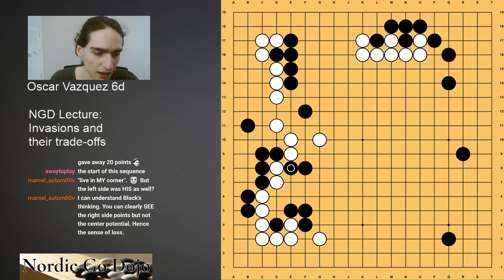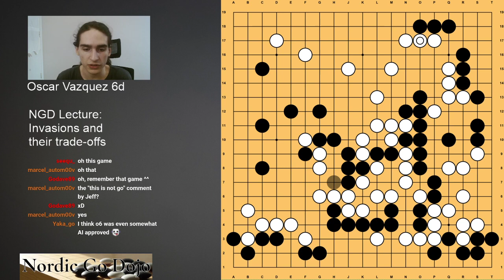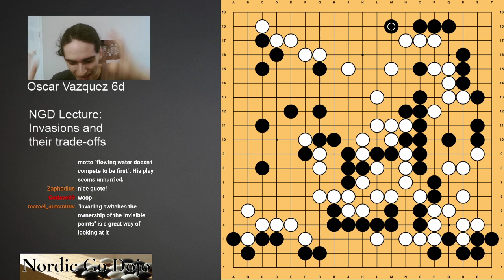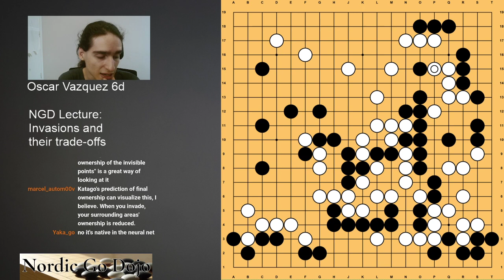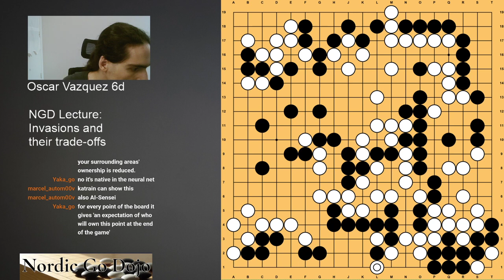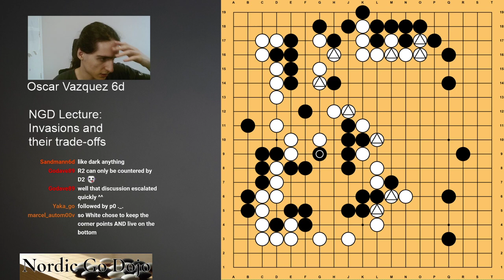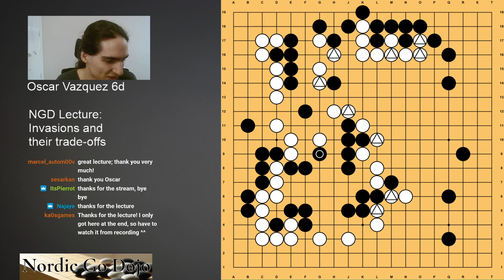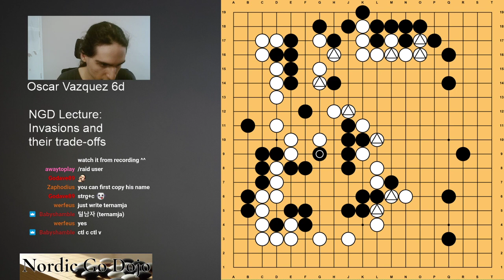NGD Lecture: Oscar on invasions and their trade-offs